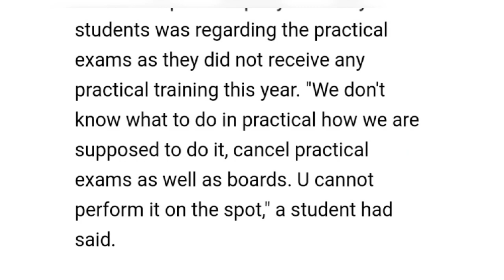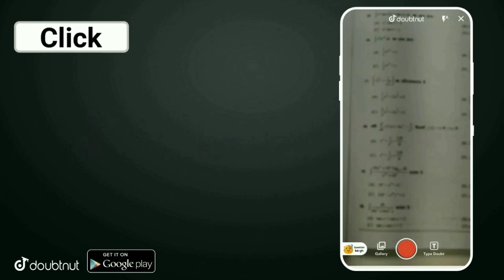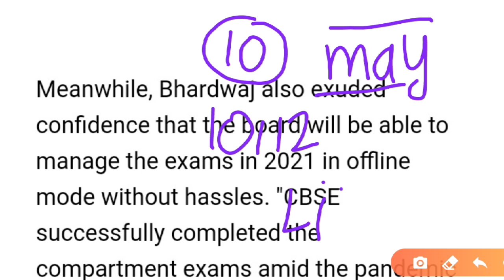CBSE Latest news 2021-Cbse big updates|Exam postponed news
board_exam_update

2021 बोर्ड परीक्षा - बड़े बदलाव । Board Exam 2021 News |

More Features :
1) Saari important books milengi solved video solutions ke saath
2) Previous year papers, Important PDFs, Question Bank
3) Crash Course, Mock Tests, Quiz
4) India's biggest student's community
& much more

Toh Aaj hi download kijiye Doubnut app ko koJooY))
3 Crore se zyada bachho ka bharosa!!

2 big cbse updates
2 big latest cbse news 2021#fastesteducation

cbse.nic.in 2020
CBSE latest news for Class 12 2020
cbseresults.nic.in 2020

How to prepare for cbse board exam 2021

Cbse Board Exam 2021 Preparation tips

Cbse Board Exam 2021 kab hoga Cbse Class 10 and 12 Exam date 2021

Cbse Board Big News For Class 10 & 12 Cbse Exam date 2021

Cbse Passing marks class 10

Cbse Class 10th sample paper 2021 the session 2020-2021

class 10 cbse sample 2021

how to prepare Class 10 board exam in 4 Months for

3 Big News, Cbse Datesheet 2021 Postponed ? Cbse Board Exam Date, Latest Cbse News

New Cbse Syllabus For Class 10 Cbse Board Exam 2021

Chapter wise marks distribution of class 10 maths

for 2021 board exam,

How to prepare board exam for Class 10th

According to Cbse Sample Papers